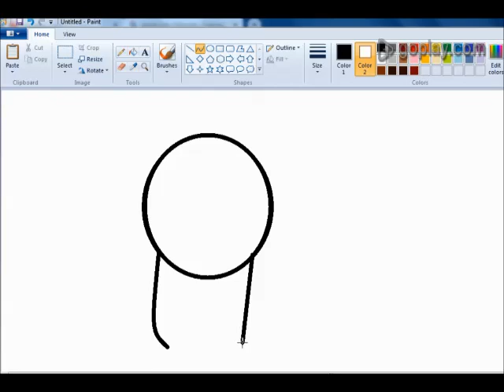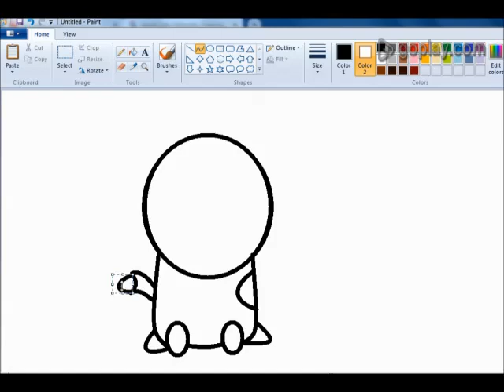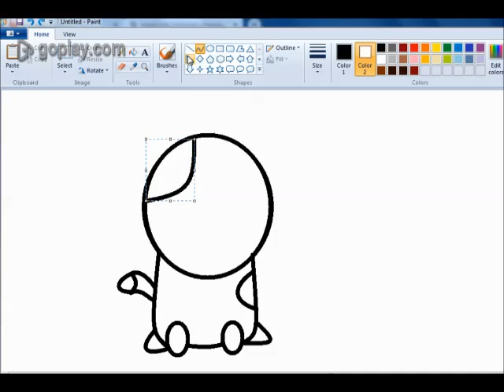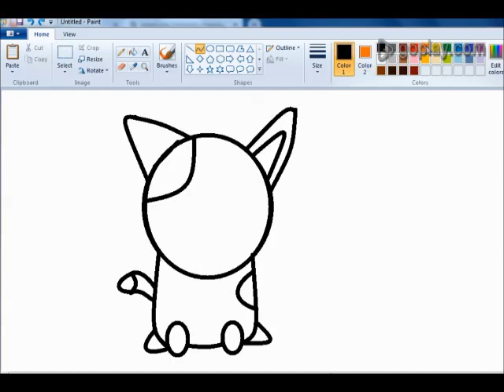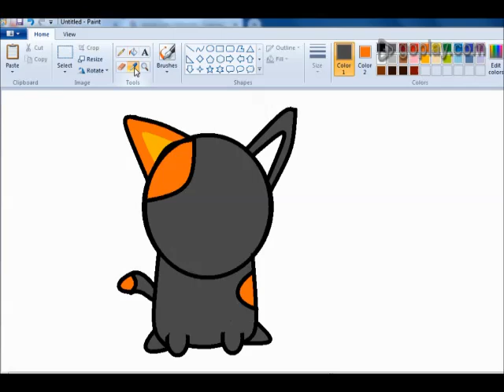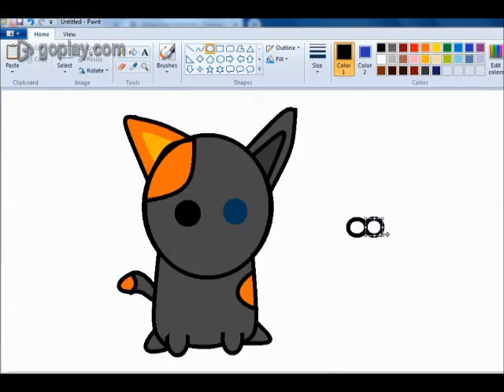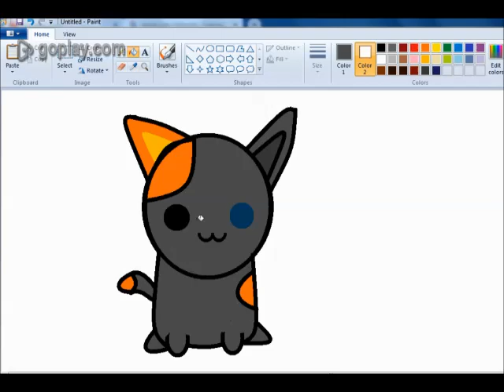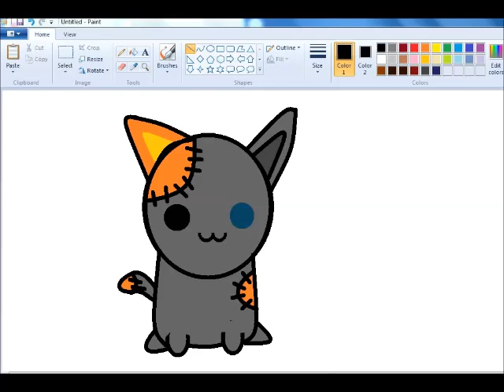How to Draw Halloween scary cat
How to Draw
HalloweenScarycat .Microsoft paint tutorial with mouse .HalloweenScarycat in Ms Paint.

How to Do , this channel presents how to do a work by easy way. lot of useful tutorials, this channel is not only for kids, this for ladies,gents and all type people. Ms paint tutorial 2021

How to paint in computer| Microsoft paint tutorial | ms paint | computer drawing